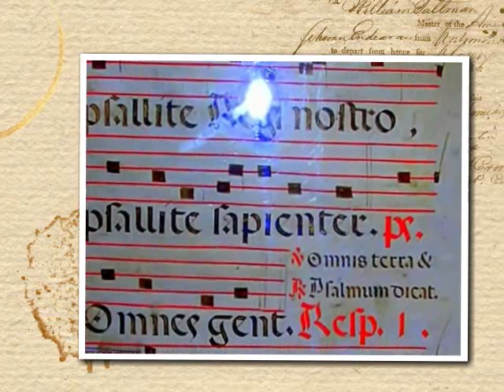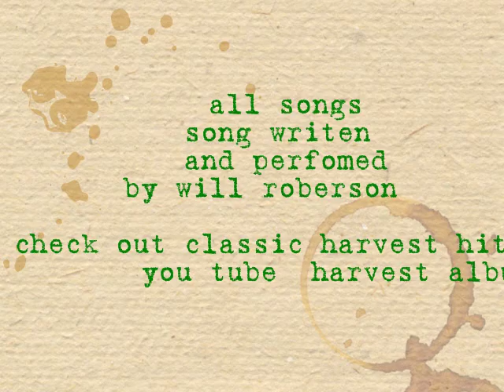WILLIE ROBERSON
WILLIE ROBERSON OF HARVEST SHOWCASES 8 SONGS 3 FROM STUDIO RECORDING W/ HARVEST AND 6 DEMO FOR NEW PRODUCTION "THE SONGWRITER"  HARVEST PRODUCESDBY AL PERKINS (BURRITO BROTHERS, MANASSIS, SOUTHER HILLMAN FURAY,EMILOU HARRIS ETC) ALSO WILLS ORIGINAL RECORDED BY JOHNNY CASH...LISTEN HARD AND ENJOY